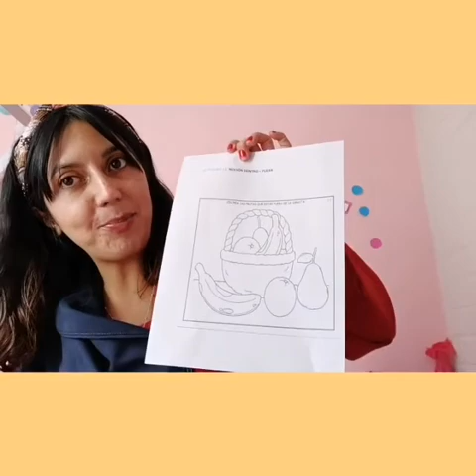8/6 actividad pedagógica para niveles medios manzanita concepto dentro/fuera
Aprende de manera entendible 🍎